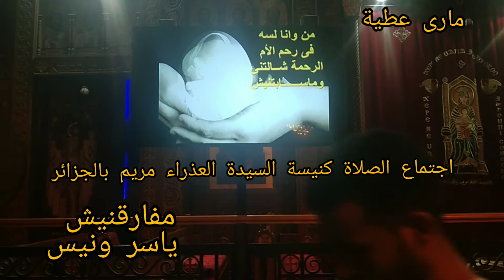مفارقنيش ياسر ونيس